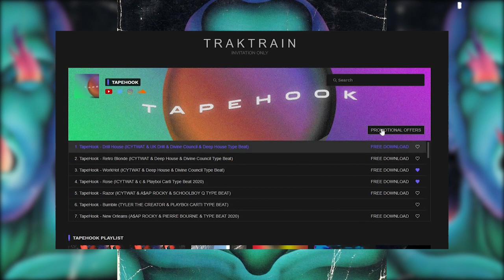(FREE) ICYTWAT & Young Nudy & Tyler, The Creator Type Beat 2020 "ULTRA" Prod. by TapeHook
-  AUDIO FASHION  -
- LIVELONGWAVES -

icytwat, icytwat type beat, icytwat type beat 2020, icytwat 2020,
tyler the creator, tyler the creator type beat, tyler the creator 2020, tyler the creator type beat 2020,
young nudy, young nudy type beat, young nudy 2020, young nudy type beat 2020.
free beat, free beat no tag, free type beat 2020, free beat no tag 2020.